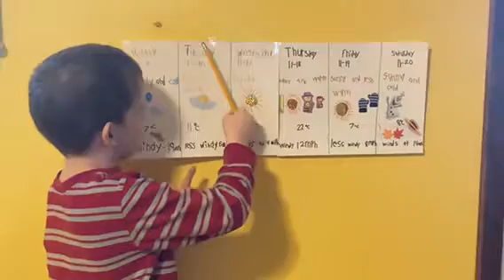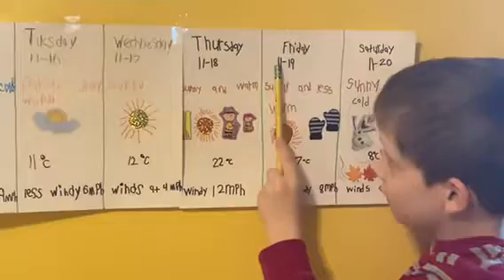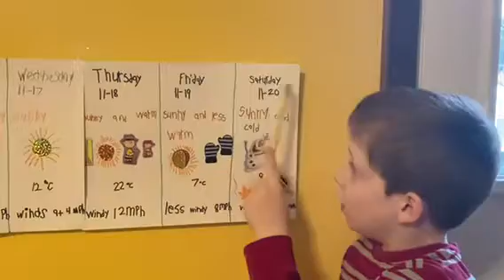Dan the Weather Man and Joe the Weather Bro